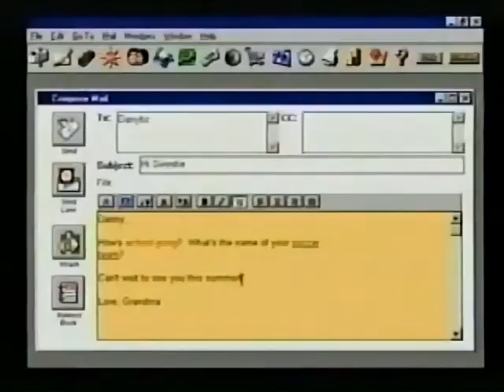AOL commercial from 1998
Pulled from VHS Tape of January 11th 1998 broadcast of Saturday Night Live on The Comedy Network.